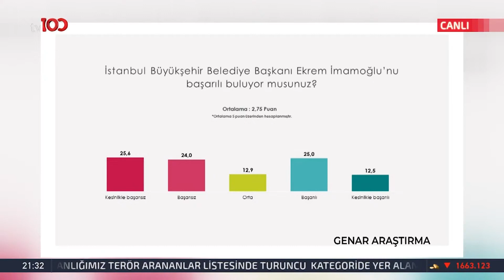İstanbullu Yerel Seçimler İle İlgili Ne Düşünüyor? - Hasan Öztürk | Erdoğan Aktaş ile Eşit Ağırlık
Son yapılan yerel seçim anketlerini, Ülke TV Genel Yayın Yönetmeni Hasan Öztürk değerlendirdi "Yerel seçim anketleri"

Frekans: 11916
Sembol: 30000
Polarizasyon: V (Dikey)
Frekans: 12729
Sembol: 30000
Polarizasyon: V (Dikey)